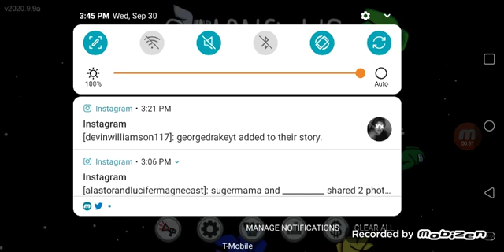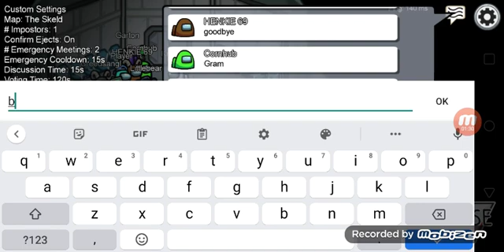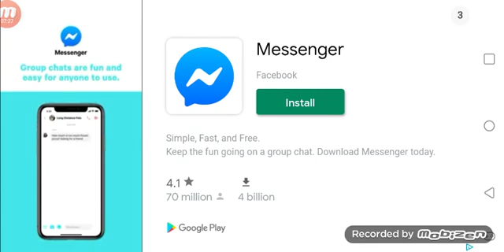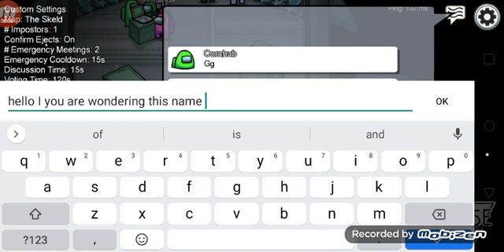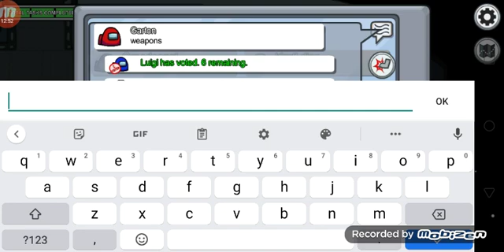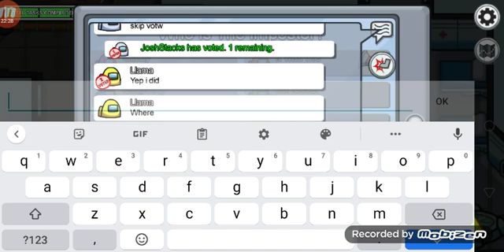Among us part 7